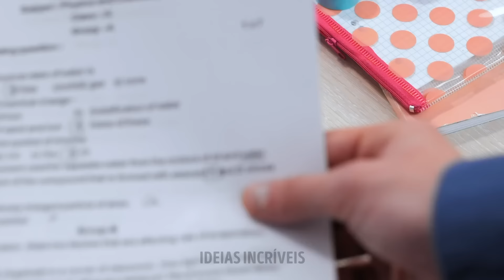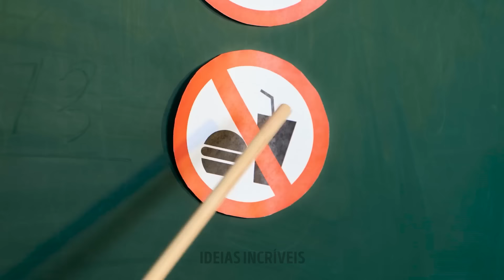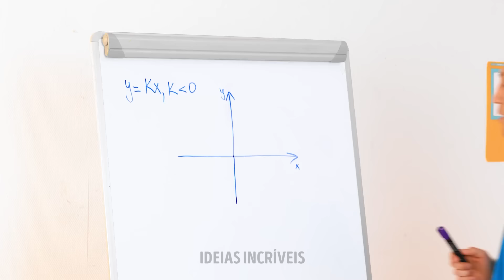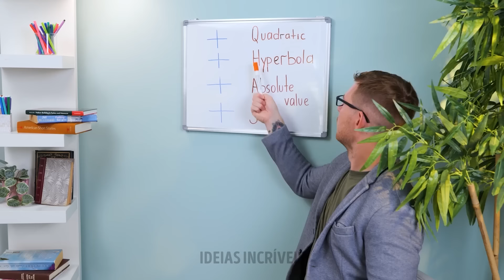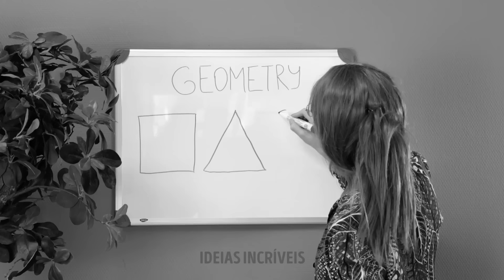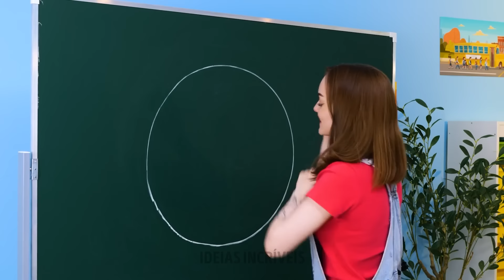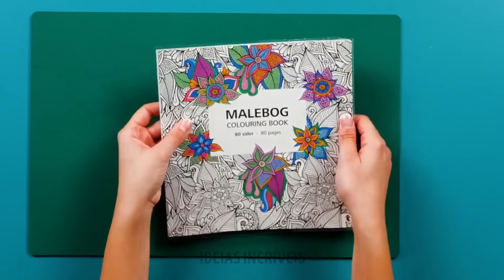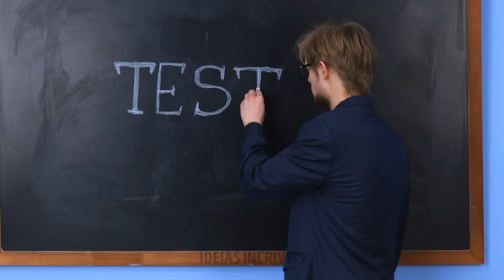Truques escolares brilhantes, artesanatos e jeitos inteligentes de esconder comida 😋🎒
Bem-vindo ao nosso vídeo mais recente, repleto de truques escolares brilhantes, artesanatos engenhosos e maneiras inteligentes de esconder comida que você absolutamente precisa experimentar! 📚✨

Neste episódio, estamos revelando um tesouro de dicas inteligentes projetadas para tornar sua vida escolar mais fácil e divertida. De dicas organizacionais criativas a materiais de estudo bacanas, temos tudo o que você precisa para aprimorar sua jornada acadêmica.

Mas isso não é tudo! Também estamos compartilhando estratégias inteligentes para trazer seus lanches favoritos para a escola - porque quem não gosta de uma guloseima deliciosa durante o dia? Nossos truques gastronômicos sorrateiros são criativos e práticos, garantindo que você aproveite seus petiscos favoritos sem ser pego.

Junte-se a nós enquanto exploramos essas ideias fantásticas e prepare-se para revolucionar sua rotina escolar! Não perca: aperte o play e aprimore sua rotina escolar com esses truques incríveis e estratégias para esconder comida! 🎒🍎🤫

MINUTAGENS:
00:00 Como levar doces para a aula
20:58 Truques fáceis de desenho
35:58 Lindos artesanatos escolares
40:16 Truques matemáticos